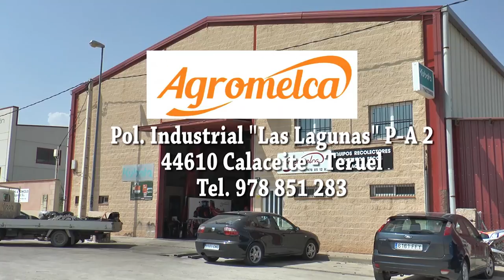Desfile de Carrozas de Calaceite 2019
Después del inicio de fiestas en la plaza comenzó el recorrido por las calles siguiendo a dos tractores repletos de ponche para refrescar (o calentar) el cuerpo y la garganta. La fiesta estuvo acompañada de la música de la charanga ‘No mos aclarim’, de Alcanar, y contó con la ayuda inestimable de los vecinos de Calaceite